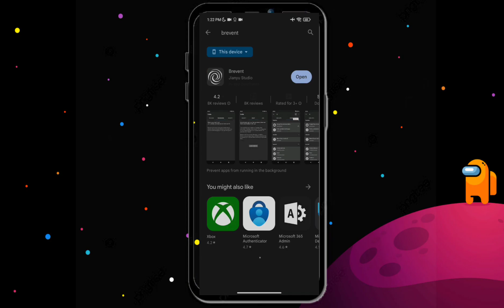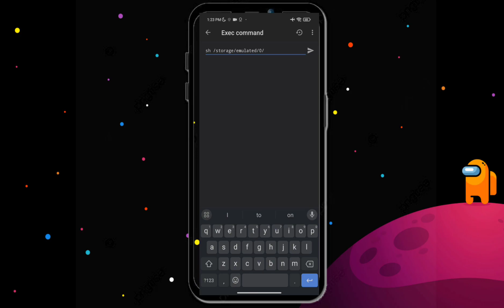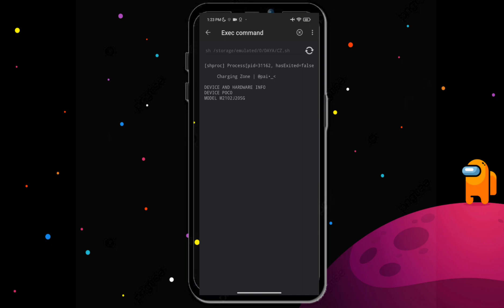Secret Settings You Need! Module Non Root For Android Optimize Charging Speed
Hello guys 👋 in this video I will share you how to improve your charging speed via using this method magisk module no root brevent install super charging speed for all devices.
Before You Watch, Set The Video Quality 720p/1080p or 2/4K Amigo!

📲Device Used?
 Poco X3 Pro (8/256) & Tecno Pova Neo (6/126)
( Important Message )
⚠️ Most Watch Carefully The Video⚠️
Credits - PAI
Features Roblox:
✓ Less Than Heat
✓ Optimise Charging Speed
✓ Boost Charging Speed
✓ Super Charging Speed
✓ No Need Root
✓ Magisk Module No Root
✓ All Devices
📍 Download Telegram First 📍
( Step By Step Guide Easily )

Want Free Load And Skin MLBB👇
( USE THIS BEFORE ITS TOO LATE )
CODE - NHLA573

 Hazuke Modz & ElectricMoves
Recommend Video For You!